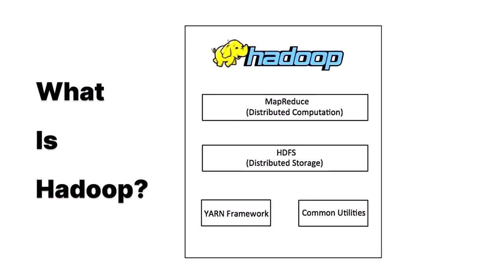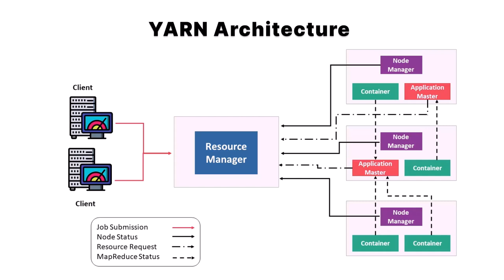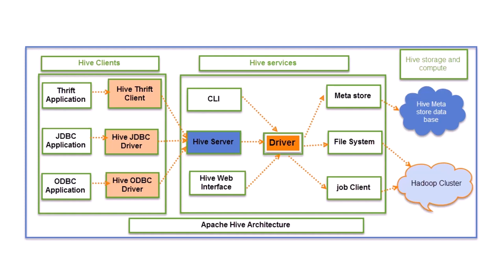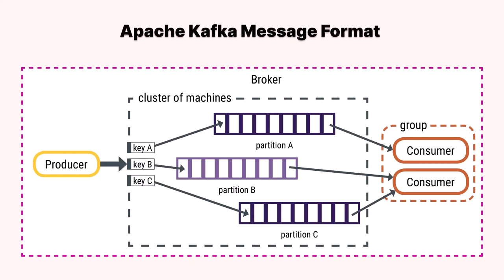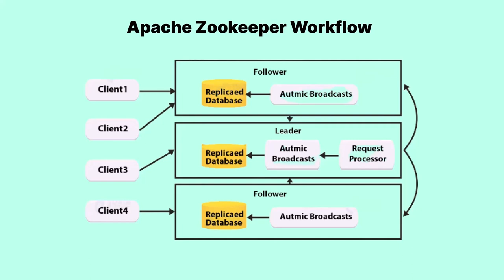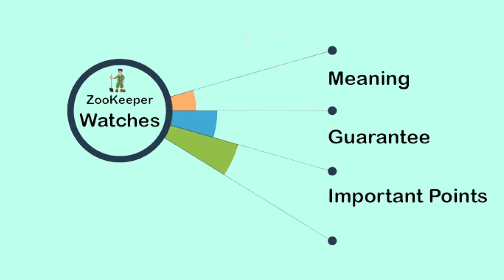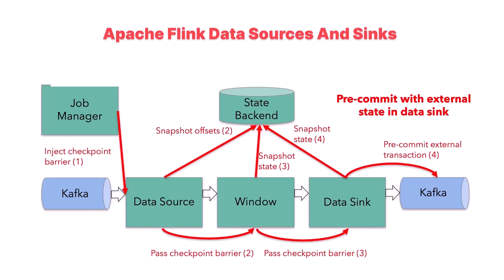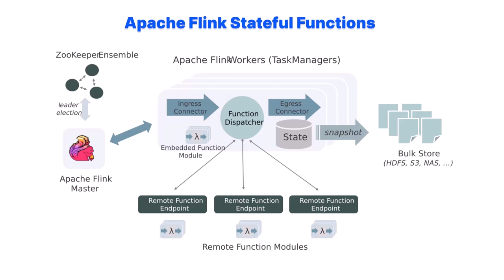Big Data Management And Processing Course 2024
Course Time Stamps :

🌟 Introduction to Apache Hadoop 🌟
- 📚 What is Apache Hadoop: 00:00:00
- 🌐 Exploring the Apache Hadoop Ecosystem: 00:04:37
- 🏗️ Understanding Apache Hadoop Architecture: 00:12:28
- 🛠️ Apache Hadoop Master-Slave Architecture Insights: 00:19:52
- 🎛️ Working with Apache Hadoop in Cluster Mode: 00:29:24

📁 Hadoop File System (HDFS) 📁
- 🤖 How HDFS Works: A Deep Dive: 00:33:02
- 🔄 Secondary Namenode and Checkpointing Explained: 00:37:44
- 🧱 Understanding HDFS Data Blocks: 00:42:21
- 🔁 HDFS Replication Mechanisms: 00:46:40
- 📖 HDFS Read and Write Mechanism Unveiled: 00:50:48

- 🗺️ What is MapReduce: An Introduction: 00:54:37

🧶 YARN (Yet Another Resource Negotiator) 🧶
- 🎯 What is YARN: 00:58:27
- 🏛️ YARN Architecture Explained: 01:03:52

- 🚀 What is Sqoop: An Overview: 01:07:51
- ✨ Features of Sqoop Highlighted: 01:11:41
- 📐 Sqoop Architecture Insights: 01:16:09
- ⬆️⬇️ Import and Export Sqoop Commands: 01:21:13

- 💧 What is Flume: Getting Started: 01:25:00
- 🏗️ Flume Architecture Detailed: 01:28:44

- 🐷 What is Apache Pig and its Architecture: 01:33:35
- 🆚 Pig vs MapReduce: A Comparative Analysis: 01:37:32
- 📊 Apache Pig Components Explained: 01:42:21
- 📈 Understanding Apache Pig Data Models: 01:46:41

- 🐝 What is Hive: An Introduction: 01:50:12
- 🗣️ PigLatin Vs HiveQL: Comparative Insights: 01:55:32
- 🏛️ Hive Architecture Unveiled: 02:00:30
- 🛠️ Hive Components: A Closer Look: 02:07:35
- 📚 Metastore in Hive Explained: 02:12:58
- 📊 Hive Data Models: Deep Dive: 02:18:09

Apache
- 🏦 What is Apache HBase and its Architecture: 02:22:05
- 💾 HBase Physical Storage Insights: 02:27:39
- 📦 Compaction in HBase Explained: 02:32:34
- 🖥️ HBase Client API: A Guide: 02:37:19
- 🐚 Navigating the HBase Shell: 02:41:53

- 📢 What is Kafka and its Architecture: An Overview: 02:45:44
- 🏦 Kafka Broker Essentials: 02:51:28
- 📚 Kafka Topic: Introduction: 02:55:37
- 📡 Kafka Producer: Getting Started: 02:59:15
- 📤 Apache Kafka Consumer and Group: 03:02:24
- 📄 Kafka Message Format Decoded: 03:06:44
- 🔌 Kafka Connect: A Primer: 03:10:08
- 🌊 Kafka Streams: An Introduction: 03:13:34
- 🎛️ Kafka Cluster Configuration: 03:18:41
- 🗂️ Kafka Partitioning Explained: 03:23:17
- 🔁 Kafka Replication Mechanics: 03:28:27
- 📑 Kafka Offset Management: 03:32:52
- 🔄 Kafka Transactional Messaging: 03:36:57
- 🪞 Kafka MirrorMaker: A Guide: 03:41:44
- 🚀 Kafka Performance Tuning Strategies: 03:46:07

Apache
- 🦓 What Is Apache Zookeeper: 03:51:42
- 🏗️ Zookeeper Architecture: A Closer Look: 03:58:17
- ⚙️ Zookeeper Workflow Explained: 04:03:46
- 📚 Zookeeper Terminologies Demystified: 04:10:16
- ✨ Zookeeper Features: An Overview: 04:16:08
- 📁 Zookeeper Data Model Insights: 04:22:27
- 🐾 Zookeeper Nodes And Znodes: 04:28:56
- 🗳️ Zookeeper Leader Election Mechanism: 04:32:54
- 🖥️ Navigating Zookeeper Cli: 04:36:40
- 🔒 Zookeeper Acl: Understanding Access Control: 04:41:28
- 🖥️ Zookeeper Client Api: A Guide: 04:47:40
- 📦 Zookeeper Queues Explained: 04:51:42
- 🔐 Zookeeper Locks: A Deep Dive: 04:56:56
- 👀 Zookeeper Watches: Monitoring Changes: 05:04:10
- 📅 Zookeeper Sessions: An Overview: 05:09:47
- 🚧 Zookeeper Barriers: Synchronization Mechanisms: 05:15:15

- 📊 What is Logstash and its Architecture: 05:20:32
- 📥 Logstash Input Plugins: A Primer: 05:25:34
- 📤 Logstash Output Plugins: Getting Started: 05:29:34
- 🔍 Logstash Filter Plugins Explained: 05:34:18
- 🧩 Logstash Grok Patterns Unveiled: 05:38:52
- 🔄 Logstash Pipelines: An Introduction: 05:44:21

- 🔍 ElasticSearch: A Comprehensive Guide: 05:49:16

Apache
- 🌊 What is Apache Flink and its Architecture: 05:57:55
- 🔄 Flink Dataflow Programming Model Explained: 06:03:07
- 🏗️ Flink Data Sources and Sinks: A Guide: 06:09:02
- 📊 Flink Data Transformation and Aggregation: 06:14:41
- 🕒 Flink Streaming Windows: An Overview: 06:20:25
- 🛡️ Flink State Management and Fault Tolerance: 06:27:10
- 🔄 Flink Batch Processing: A Deep Dive: 06:33:32
- 🌪️ Flink Stream Processing: Essentials: 06:39:09
- 📈 Flink Graph Processing: Getting Started: 06:45:16
- 🖥️ Flink DataStream API and DataSet API: 06:50:01
- 🔧 Flink Operators and Functions: A Closer Look: 06:55:45
- 🗝️ Flink Keyed Streams and Operators: 07:00:44
- 🎭 Flink CEP (Complex Event Processing): 07:05:47
- 📊 Flink Stateful Functions Explained: 07:12:24